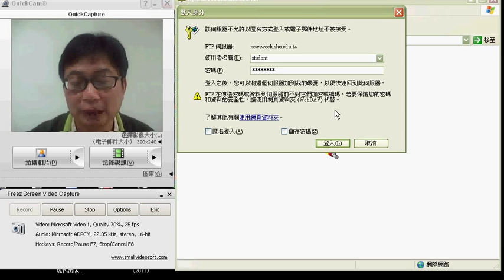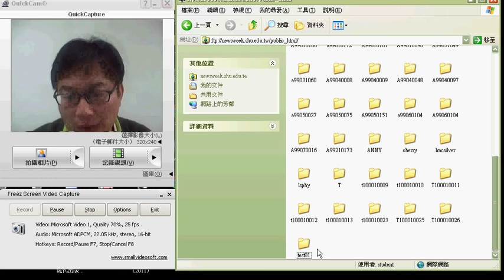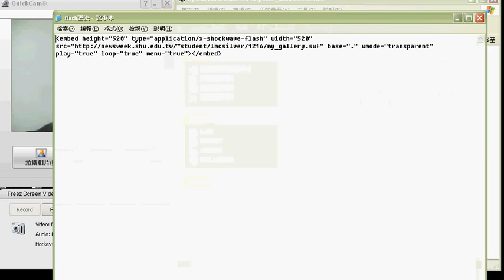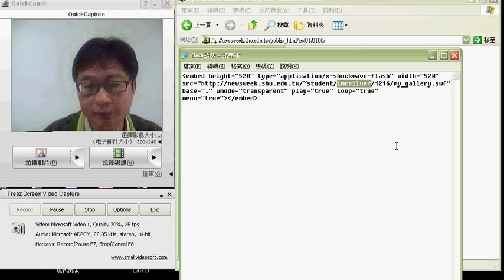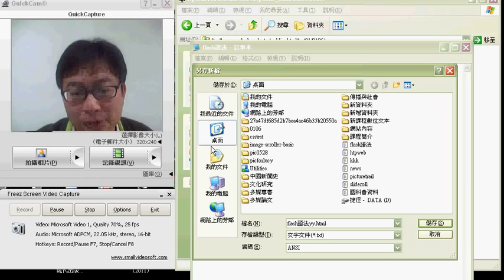將flash嵌入到網頁的語法教學(《多媒體新聞》上課教學用)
將flash嵌入到網頁的語法教學
語法：請至此查看flash嵌入語法